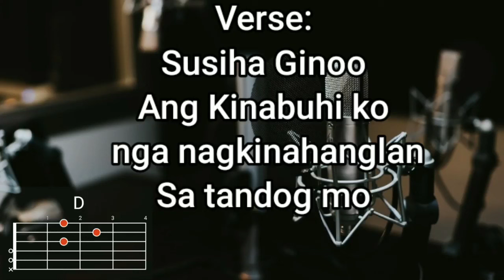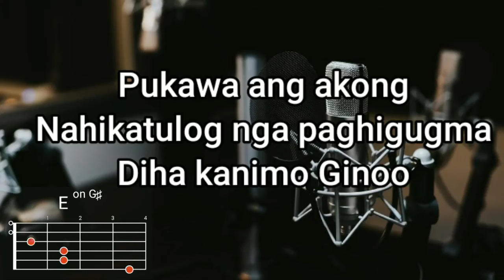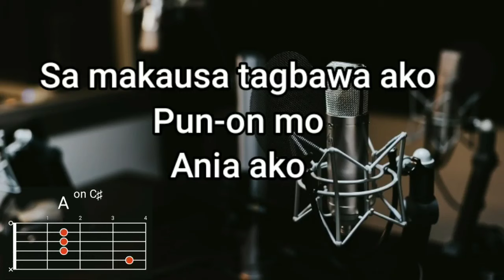Kupti Ako - Rhema Band | Lyrics and Chords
Kupti Ako - Rhema Band

Verse I:

Susiha Ginoo
Ang Kinabuhi ko
Nga nagkinahanglan
Sa tandog mo

Verse II:

Pukawa ang akong
Nahikatulog nga
Paghigugma
Diha kanimo Ginoo

Chorus:

Kupti ako ug gakson Mo
Ikaw ang akong gitinguha
Ug gipangandoy Ginoo

Chorus II:

Sa makausa
Tagbawa ako
Pun-on Mo
Ania ako, Ginoo